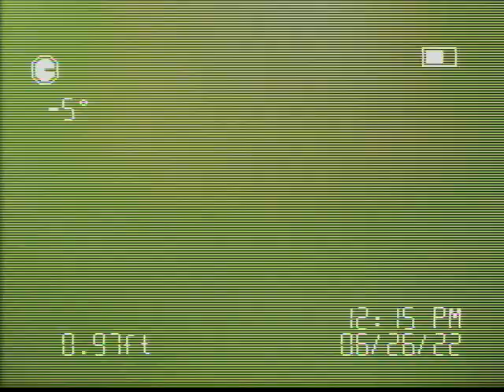9117 Clendenen Way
Sewer scan